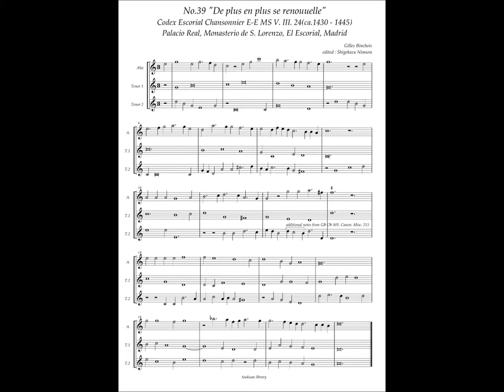Codex Escorial Chansonnier, No.39 (Gilles Binchois) "De plus en plus se renouuelle"